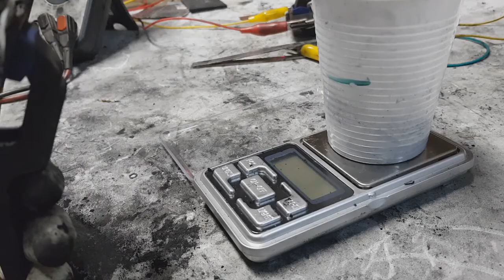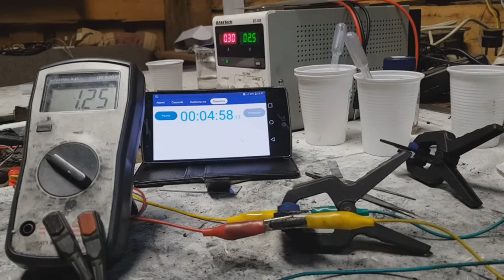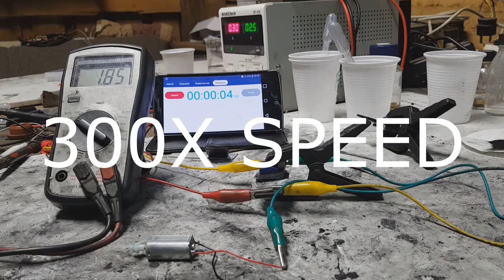A 42 Farad Supercapacitor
In my 42 Farad Supercapacitor video you see I get 17 farads on this supercapacitor with 0.20 grams of active material on each electrode (42F/gram). For the calculation I use

For symmetric Supercapacitor:

"Typically, specific capacitance is used to characterize the performance of electrode material and is normalized to the mass of single electrode."
If I put this into the note,. then I get 85 Farads per 1 gram.

or